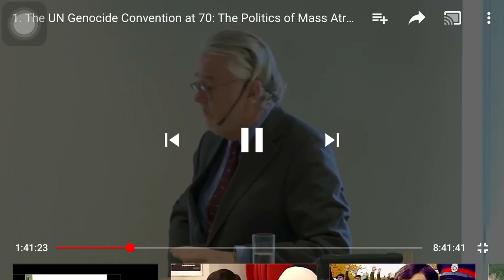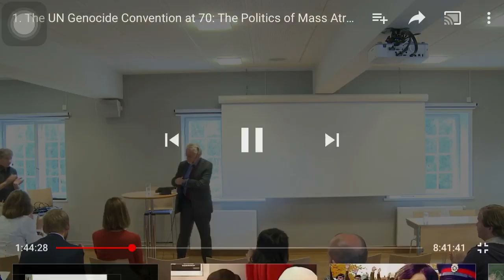5 December 2019